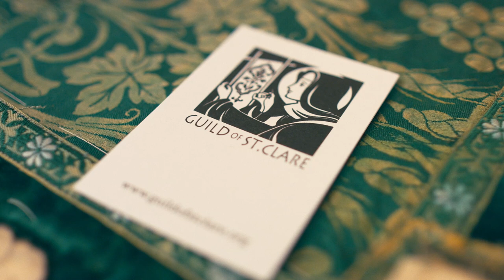Sewing Retreat of the Guild of St Clare 2022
This is the 8th Guild of St Clare Sewing Retreat held at Park Place, Hampshire.

The Guild of St Clare was founded in Oxford in 2009. Its purpose is to repair and make the liturgical vestments necessary for the celebration of the traditional liturgy of the Catholic Church, to pass on the skills necessary for this, and to promote domestic sewing.

The Guild today runs two Sewing Retreats each year, where liturgical sewing is combined with spiritual talks and liturgy, one in the spring and one in the autumn.

It also runs Vestment Mending Days in London on Saturdays.

Local meetings are organised by the London and Oxford groups.

Everyone is welcome at Guild events: we can find tasks appropriate for all skill levels.

The Guild’s spiritual patron is St Clare of Assisi, who, like many female religious over the centuries, made liturgical vestments.